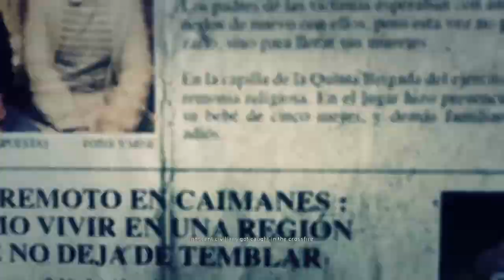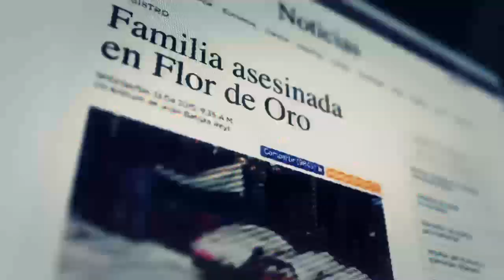Tom Clancy's Ghost Recon® Wildlands_ Ghosting